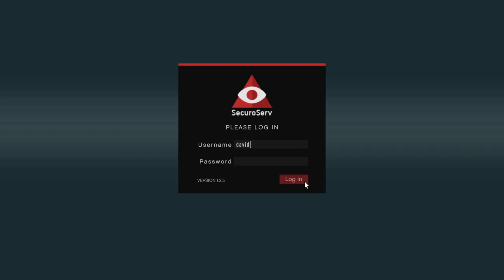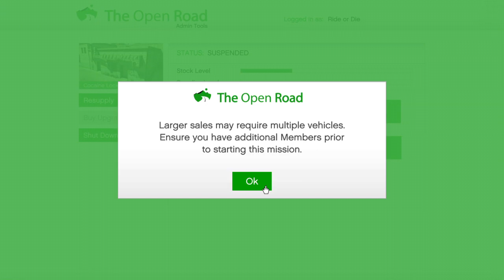Business First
Ainsley network